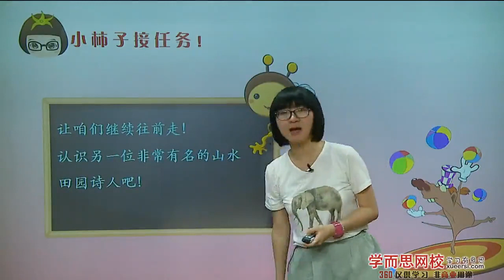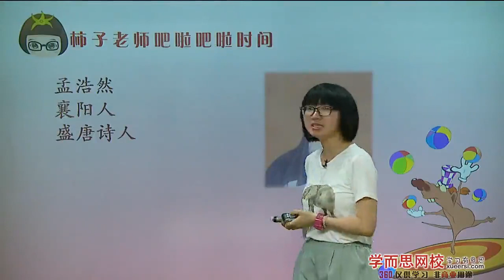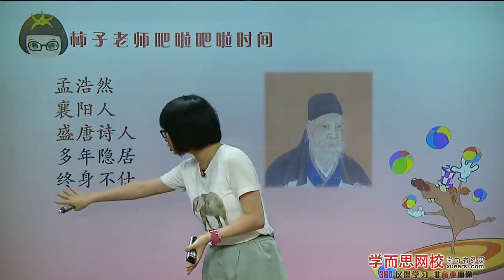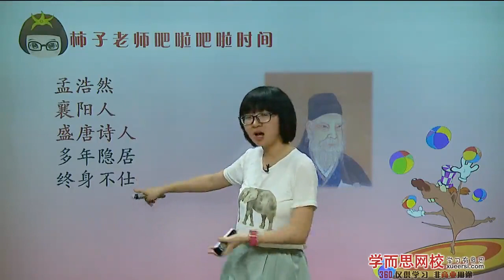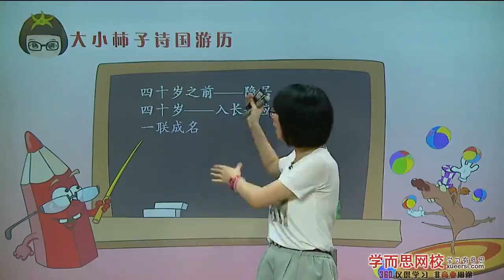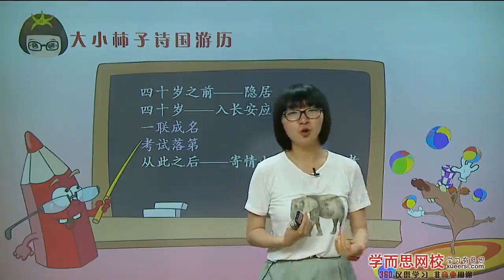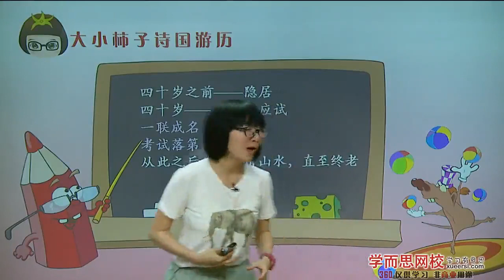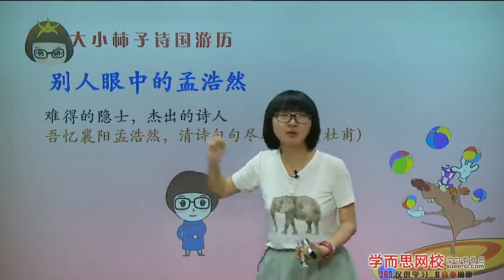【国学】唐代诗人（二）第1段